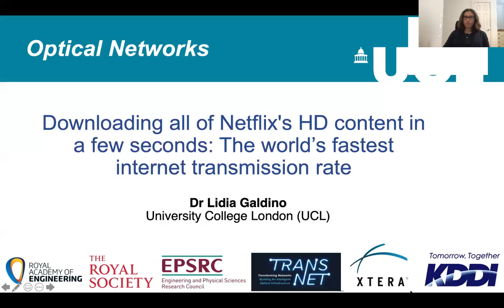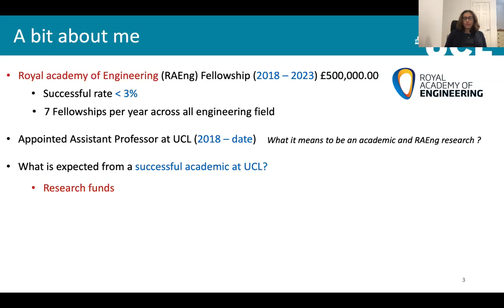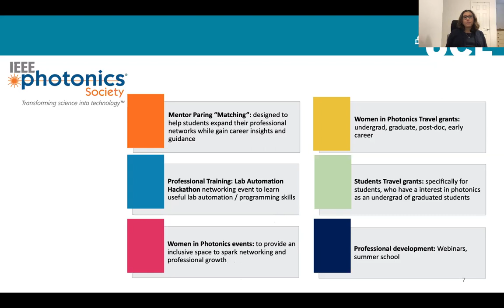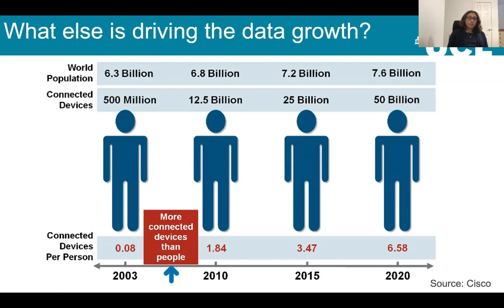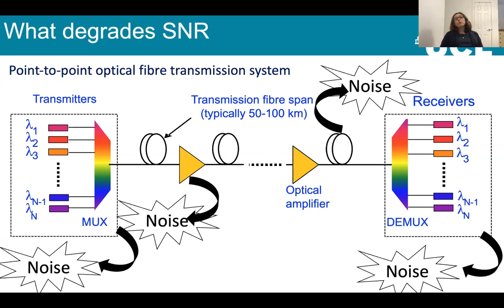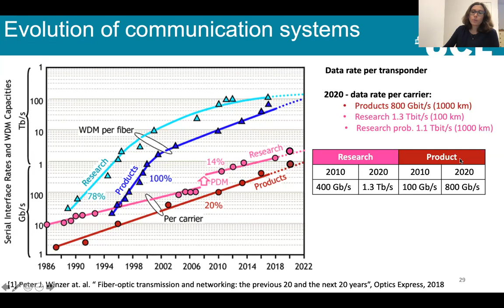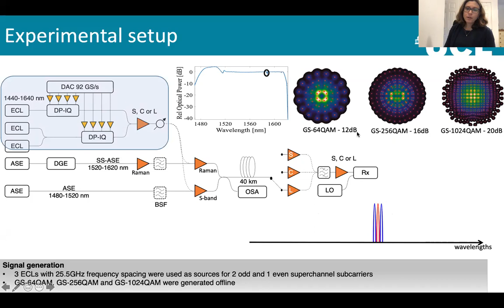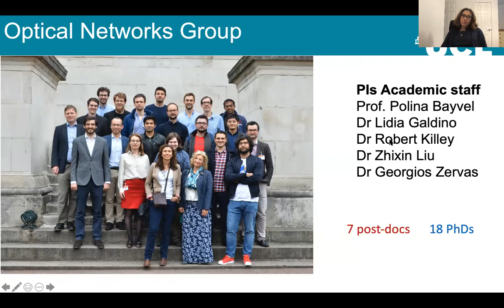EADCA 2020 Keynote: Prof.Lídia Galdino “O caminho até a conexão mais rápida do mundo”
FEEC/UNICAMP EADCA 2020 Keynote